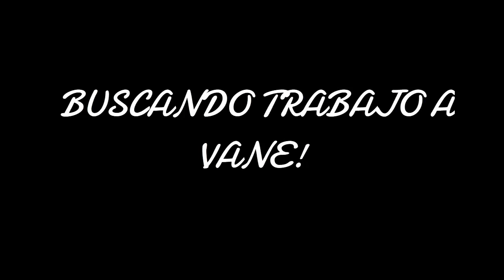MAGIC GIRLS || SIMS 4 MOD SIRENAS +HADAS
👇🏻👇🏻👇🏻 Importante Leer👇🏻👇🏻👇🏻

Tenemos a  Edith modo Hada, y a mi modo sirena ¿Quien será la próxima?

                 🧡  SI TE GUSTAN MIS VÍDEOS  🧡